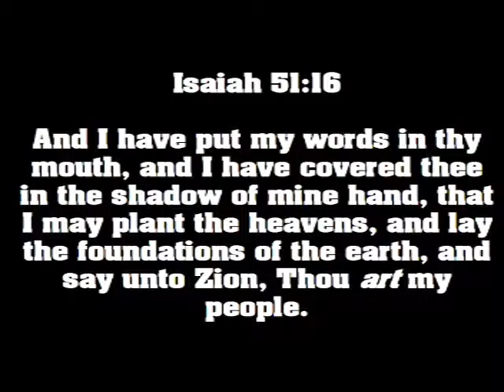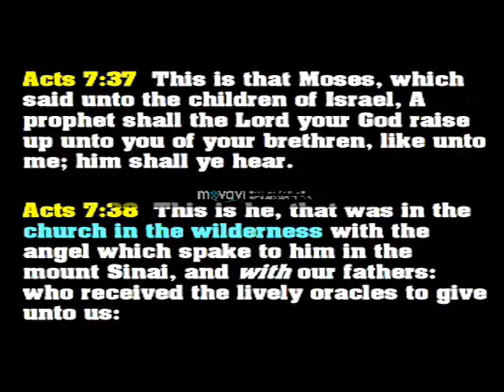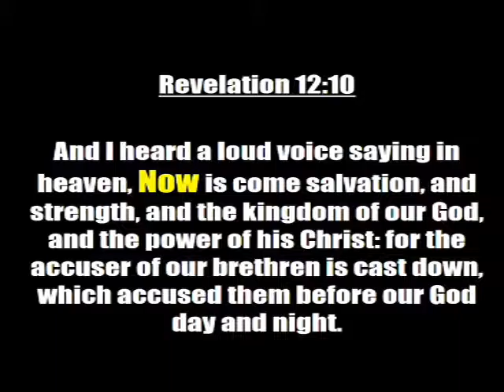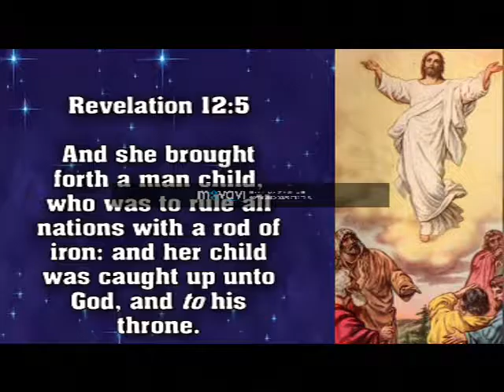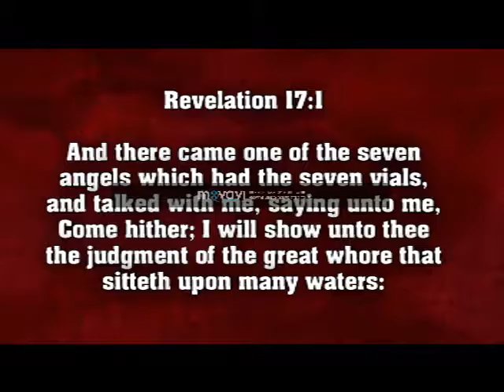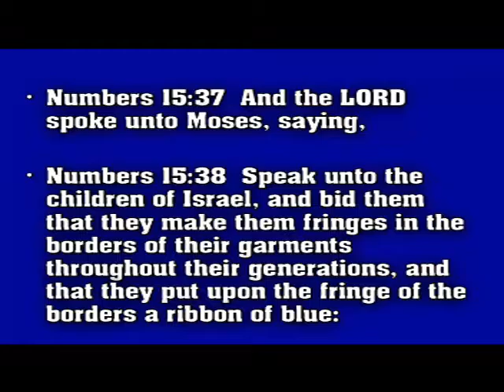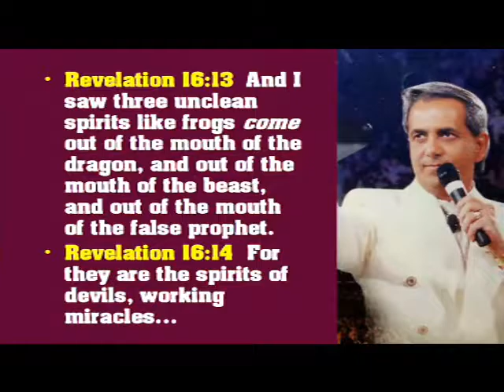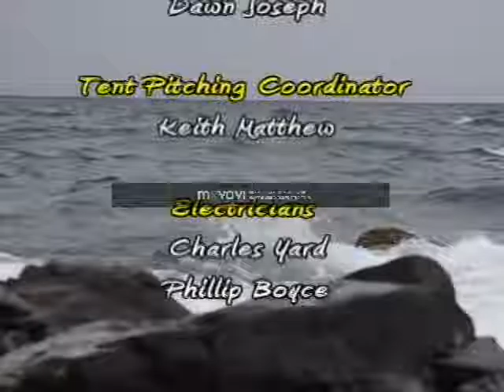07 2 Women, One is Mine Which One Is Yours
Part 7 of the "Good News Gospel Explosion Evangelistic Series" with Pastor Claudius Morgan, held in Road Town, Tortola in 2015